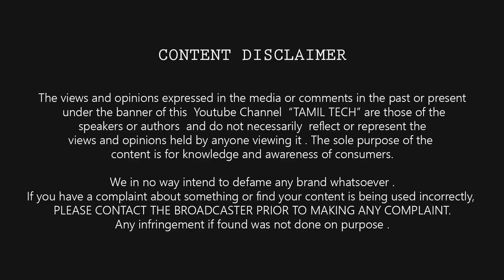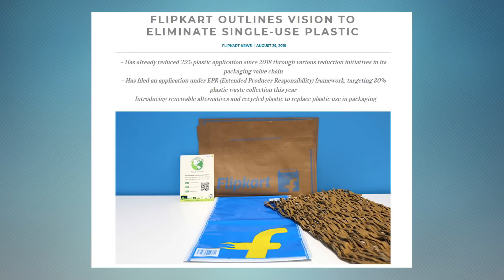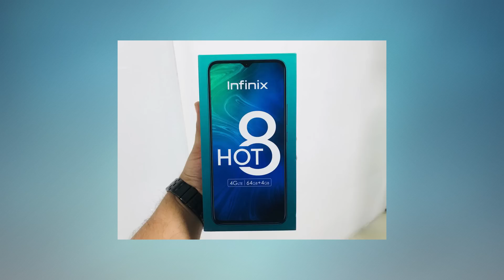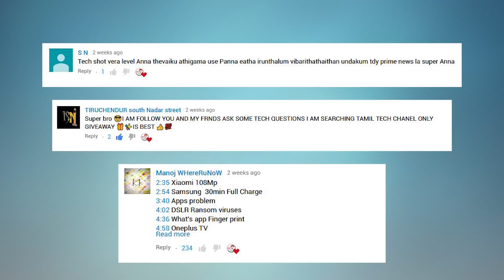Prime #112 : Redmi 70' TV only 38k , 120W charger , 6000mAh mobile , CamScanner Warning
Tamil Tech Prime News #112 : mi Tv update  android tv 9.0 , Oneplus tv coming soon , Twitter hacked , Nokia more updated smartphone brand , Revolt Rv 400 , Infinix hot 8 , Samsung 6000mAh Battery , Camscanner Malware , Sony A6600 , Canon 90D , Redmi Note 8 Pro india Launch , Redmi 70' TV only 38k , 120W charger